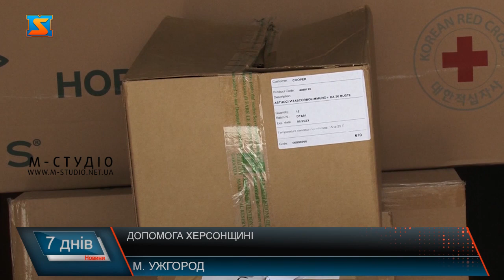Допомога Херсонщині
Закарпаття об’єдналося у допомозі Херсонщині! Регулярно гуманітарні вантажі прямують до громад, що постраждали через підрив Каховської ГЕС. Також залучені закарпатські фахівці та техніка для ліквідації наслідків екоциду. Чужої біди не буває! Під таким гаслом зорганізувалися громади Закарпаття, аби допомогти постраждалим від екоциду на Херсонщині через підрив Каховської ГЕС.  З громад Ужгородщини автівками звозять гуманітарку у внутрішній двір районної ради, аби сформувати чергову партію допомоги херсонцям. Саме кипить робота – наповнюють вантажівку. Цього разу три автівки з гуманітаркою від Ужгородщини поїдуть на  Херсонщину. У рамках гуманітарної місії від Закарапття – не тільки харчі, вода, надувні човни, генератори, насоси, паливо, медикаменти, дезінфектанти, а й фахівці для ліквідації наслідків екоциду та техніка. Віктор Микита також розповів, що  силами закарпатців відновлять кілька вулиць у громадах Херсонщини. Також Закарпаття, як прикордонний регіон, активно залучає міжародні зв’язки з партнерами Євросоюзу для підтримки постарждалих на Херсонщині. Щодвадні на зв’язку керівники краю з херсонськими колегами – визначають нагальні потреби, формують списки і спільно з громадами краю формують гуманітрані вантажі, аби підтримати людей у біді, адже українці – інакше не можуть!